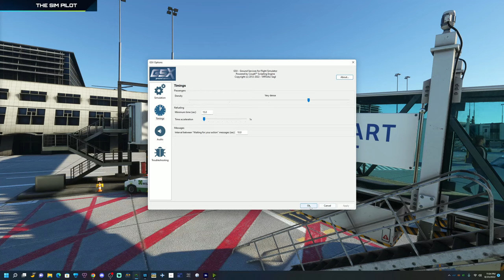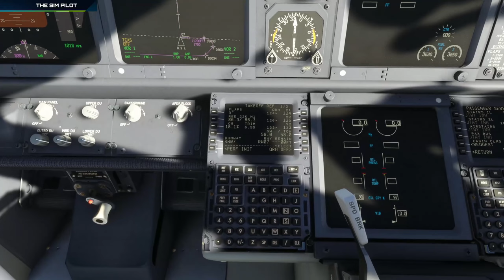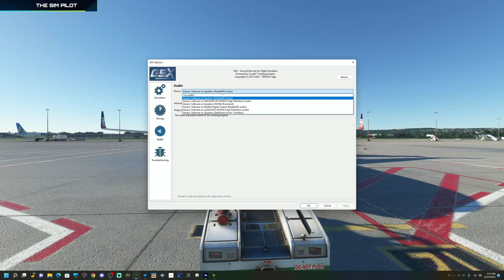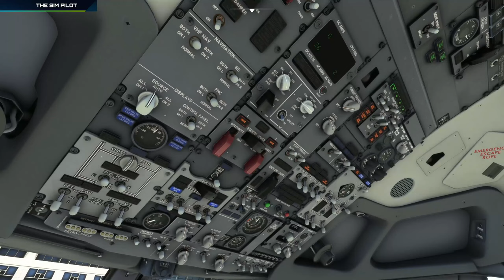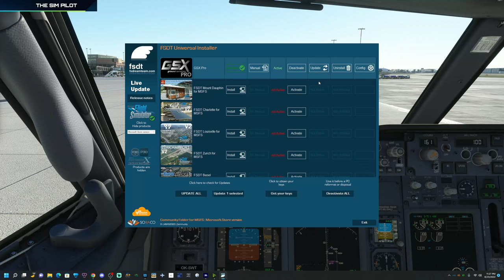MSFS2020 | FSDreamteam GSX PRO Review | Is it complete enough to enjoy?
Hello everyone, we'll take a look at recently released GSC Pro. It has received some criticism from the community and I think most of them are correct.  Enjoy!

CPU: AMD Ryzen 5600K @ 4.8 GhZ
Motherboard: Asus TUF Gaming B550M - PLUS
GPU:  Zotac RTX 3070 TI Amp Holo
Ram: 32GB Viper 3200mhz DDR-4
HDD: Crucial P2 M.2 PCI-e 500 GB
Viotek 32" curved monitor 1440p
ViewSonic 27" monitor